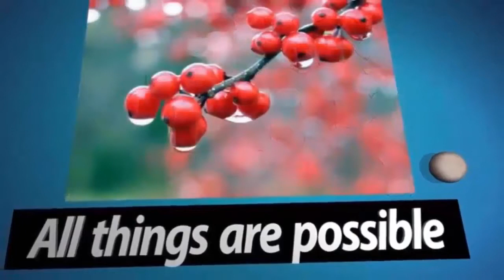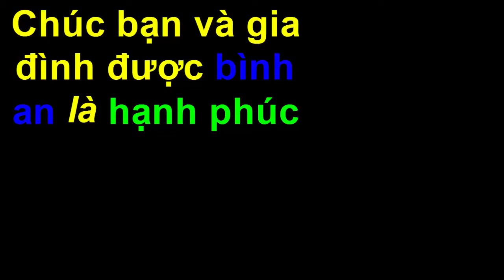Ví Tình Huống Đau Bụng Với Luật Nhân Quả, Dễ Hiểu, Dễ Nhớ! Loại Bỏ Tận Gốc Các Vấn Đề hay Gặp Phải!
Đăng ký Miễn Phí tại đây Người lớn chúng ta khi đau bụng thường nghĩ giống nhau là chúng ta đã ăn phải thứ gì đó lúc trước nên bây giờ chúng ta mới bị đau bụng, và nếu bạn nghĩ như vậy thì bạn đã nghĩ đúng như mọi người rồi đấy. Nhưng các vấn đề của chúng ta đang xảy ra mà chúng ta không muốn như vậy thì nguyên nhân nó cũng từ lúc trước chúng ta đã có một hành động nào đó không tốt nên bây giờ kết quả mới như vậy. Để áp dụng luật_nhân_quả vào cuộc sống và làm cho cuộc sống của chúng ta ngày một tốt hơn thì chúng ta không nên phản ứng với những kết quả đang xảy ra trong lúc này, vì kết quả đó là do một nguyên nhân nào đó từ trước mà bây giờ như vậy. Chúng ta hãy chấp nhận kết quả đó để sáng suốt đưa ra quyết định nên làm gì trong lúc đó, thà chậm mà quyết định đúng còn hơn nhanh mà quyết định sai!

Đặc biệt nếu các bạn muốn có hạnh phúc thật sự lâu dài thì hãy tìm đến với phật, với phật pháp! nghe những lời phật dạy và làm theo sẽ giúp cho lòng thanh thản, bình an hơn! Vì con_đường_hạnh_phúc này đã có người đi và cũng đã đạt được hạnh phúc thật sự!

Lời cuối “đời sống thú vị” xin chân thành cảm ơn bạn vì tất cả! Chúc bạn cùng gia đình được bình an là hạnh phúc!